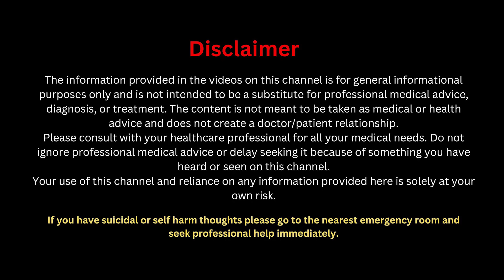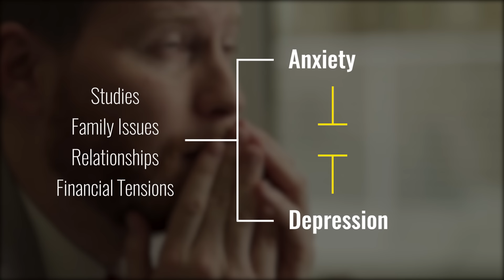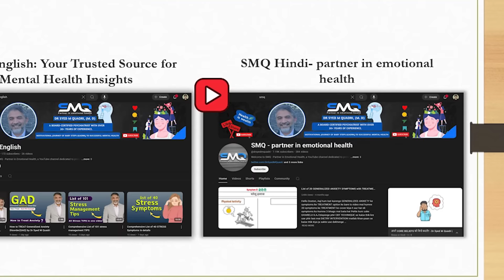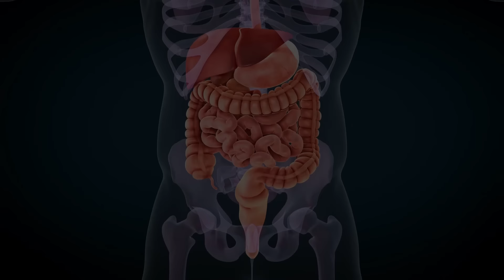Is Mental Health REALLY Necessary? | क्या Mental Health वाकई ज़रूरी है? | SMQ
Is Mental Health Truly Necessary? | क्या Mental Health वाकई ज़रूरी है? | SMQ

इस video में आप जानेंगे mental health के causes, symptoms, और वो effective treatments जो आपकी सोच को rewire करने, overthinking रोकने और negative thoughts को positive में बदलने में मदद करेंगे। मैं आपको anxiety और depression के root causes समझाऊंगा, और 100 से भी ज्यादा tips दूंगा जो आपके mental health को improve करेंगे।

Be My Friend on Social Media for daily Update

Are you struggling with anxiety, depression, stress, overthinking, or relationship issues? If these are impacting your sleep, daily life, or leaving you feeling restless and tense, then this video is for you!

In this video, learn about the causes and symptoms of mental health issues, and effective treatments that can help you rewire your thoughts, stop overthinking, and transform negative thoughts into positive ones. I’ll explain the root causes of anxiety and depression, and share 100+ tips to help improve your mental health.

The information provided in the videos on this channel is for general informational purposes only and is not intended to be a substitute for professional medical advice, diagnosis, or treatment. The content is not meant to be taken as medical or health advice and does not create a doctor/patient relationship.

Please consult with your healthcare professional for all your medical needs. Do not ignore professional medical advice or delay seeking it because of something you have heard or seen on this channel.

Your use of this channel and reliance on any information provided here is solely at your own risk.